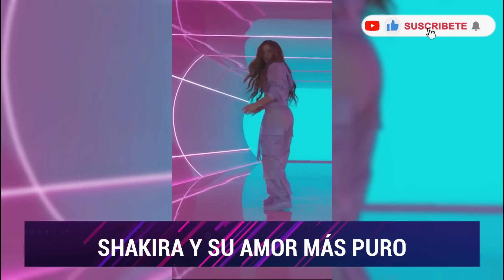¡ULTIMA HORA! Shakira se REFUGIA en el Amor Mas Puro Tras su Separación con PIQUE (YA SON DOS MESES)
¡Todos son bienvenidos a unirse a nuestra creciente comunidad de FAMOSOS!

© Image ~
© Song ~
© interprete ~